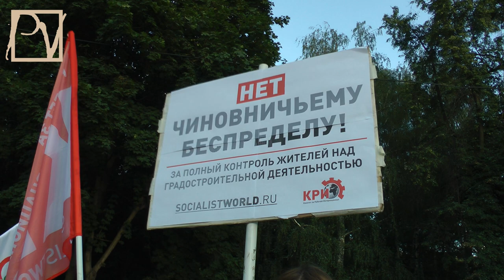Чиновники уничтожают Измайловский парк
Москвичи рискуют потерять Измайловский лесопарк - "легкие" Москвы. Все это произойдет по уже "накатанной" схеме. Так же было и с Химкинским лесом. Граждане - пока робко - выступают против запланированного "благоустройства" Измайловского парка, но готовы идти до конца. Смотрите сюжет politvestnik.tv